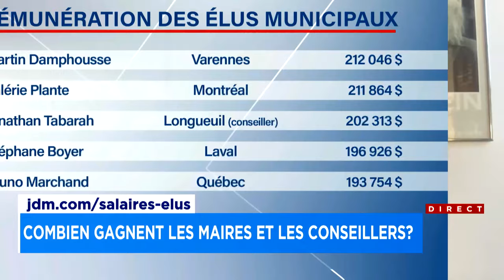Combien gagnent vos élus municipaux? - Explications 8h